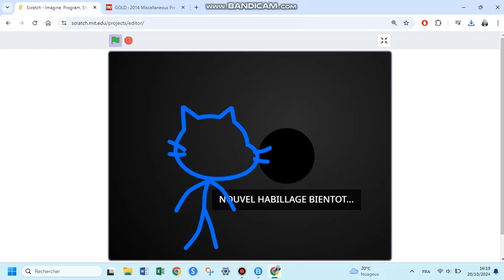TMB - Bande promo nouvel habillage 2009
C'est très fake